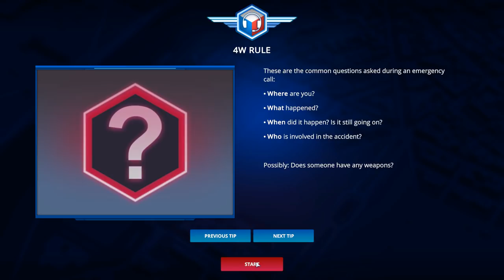112 Operator - Riot Truck vs Speeders - #6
Sometimes you have very few units available because everybody is busy. When that happens you just make the most of, it with a riot truck.

Major General 0xBrandon
Major General Monorkin

Colonel Brendryen
Colonel Metzger
Colonel Westover

Major Weber
Major Moleemann
Major Chung
Major Duck
Major Zeeshan
Major Duck
Major Grindley
Major Wenke
Major Adams
Major JFHeasy
Major Parle
Major Sinclair
Major DeLuce
Major Aura

Captain Pulliam
Captain Tam
Captain Morscher
Captain Iceman
Captain Martinez
Captain Ethanol87
Captain Dave
Captain Christensen
Captain Braugh
Captain Moore
Captain Felix
Captain Vikesh

Cheers,
Stealth